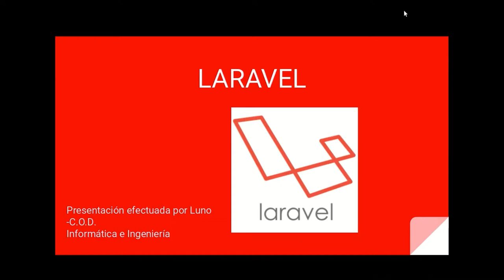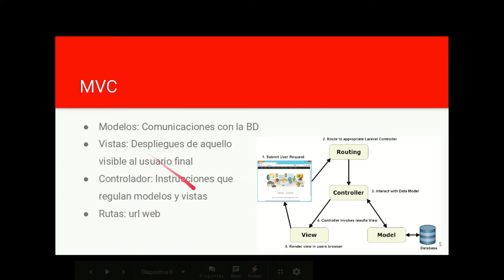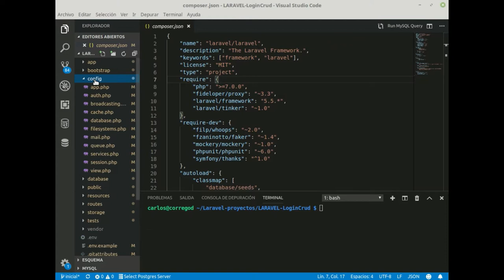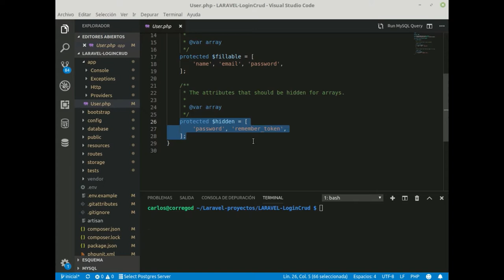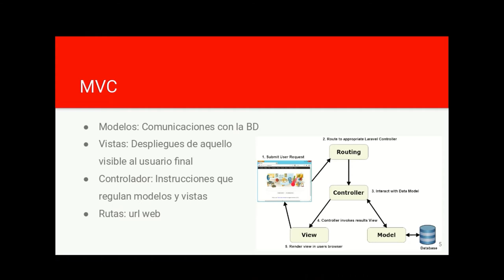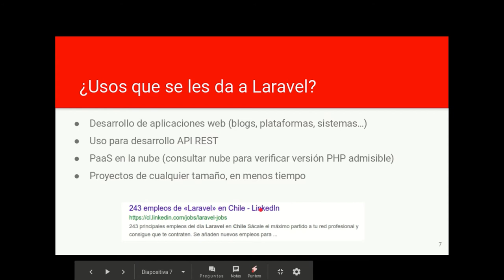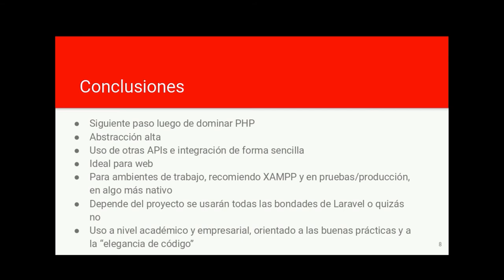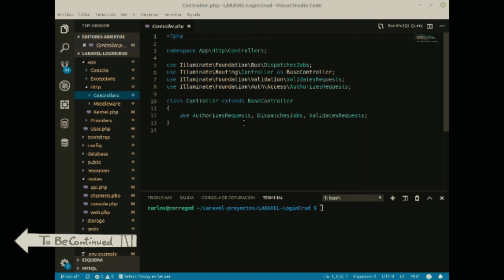NIVEL 1-4 - Teoría de Laravel recomiendo ver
Si bien se aterrizará esta teoría en forma de código, es importante considerar los aspectos teóricos que hacen Laravel como tal. Recomindo verlo para que no sean de esos que sólo aceptan algo, sino que busquen el concepto que esconde Laravel y su forma de MVC con la que opera.
La presentación puedes descargarla desde